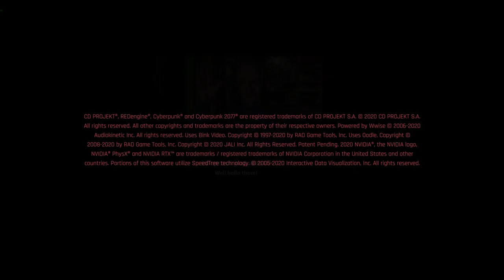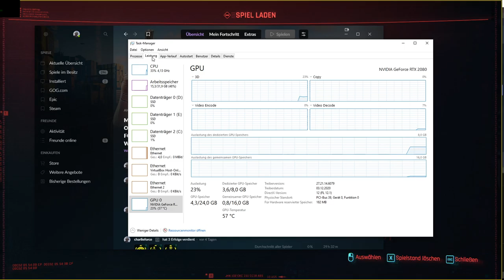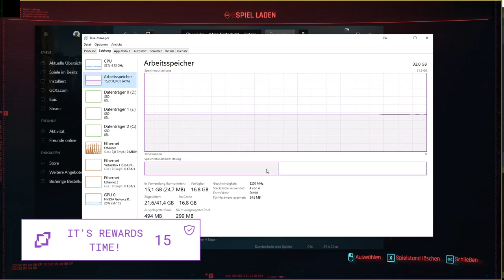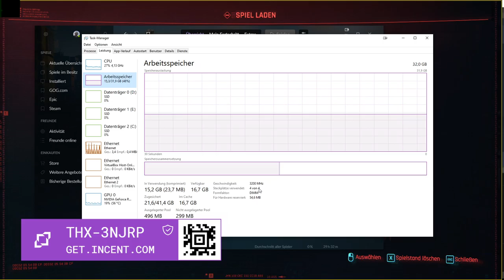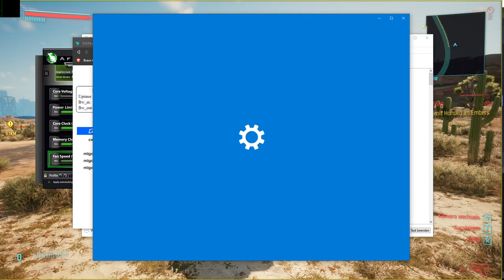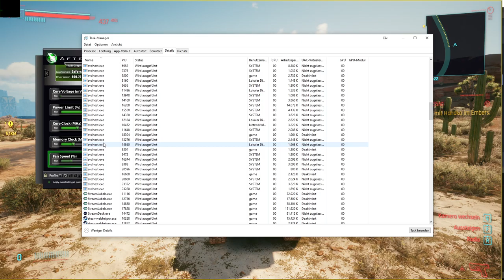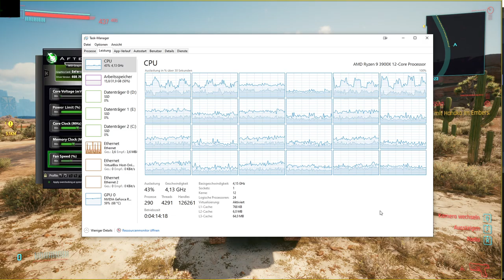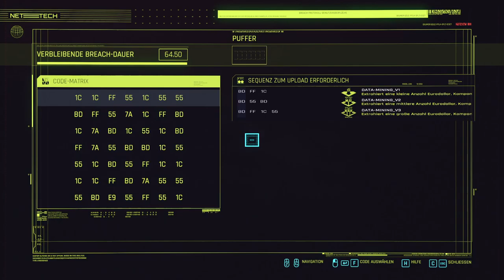2020 12 23 Cyberpunk 2077 Day 8